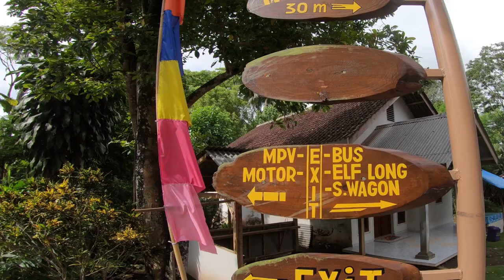Coban Sewu/Tumpak Sewu Waterfall, Lumajang Malang Jawa Timur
Air terjun tumpak sewu yang berada di Kabupaten Lumajang, namu persis berada di perbatasan kabupaten Malang dan Kabupaten Lumajang. Air terjun ini sangat populer dan sering dikunjungi wisatawan lokal maupun luar negeri karena memiliki daya tarik tersendiri khususnya sebagai kawasan air terjun yang masih alami.